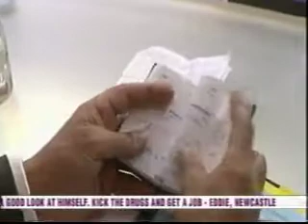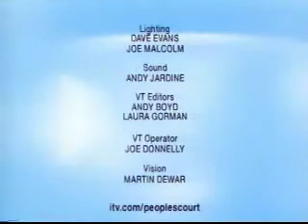Suing my workmate TF